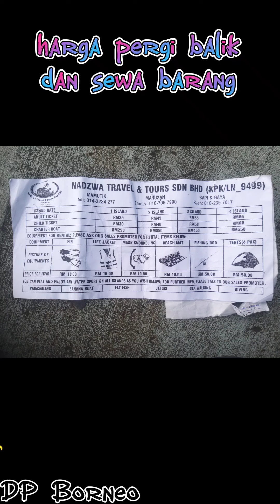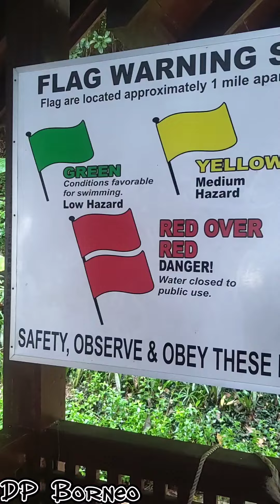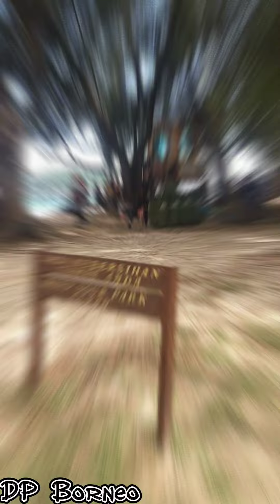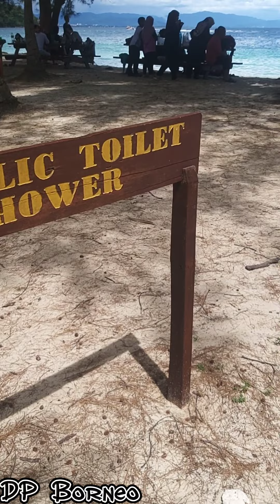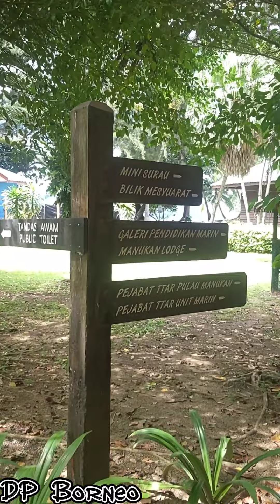Pulau Manukan Sabah 2022